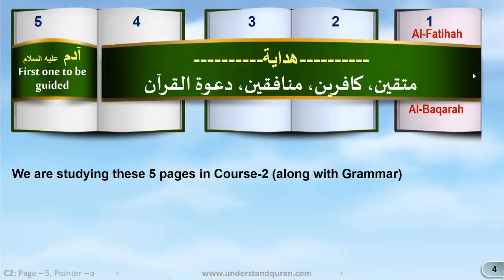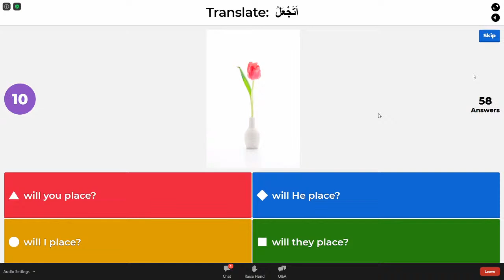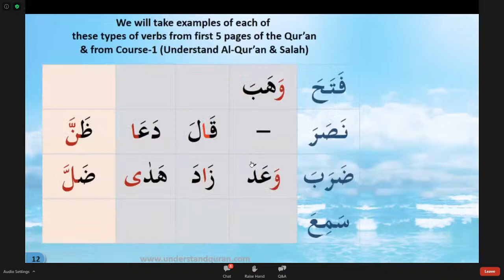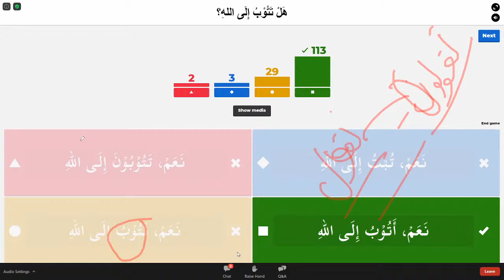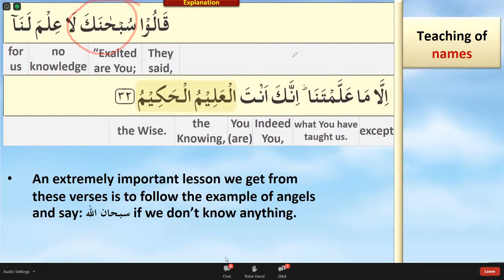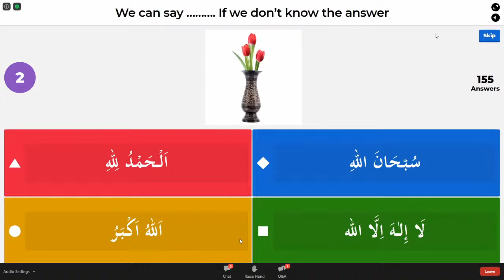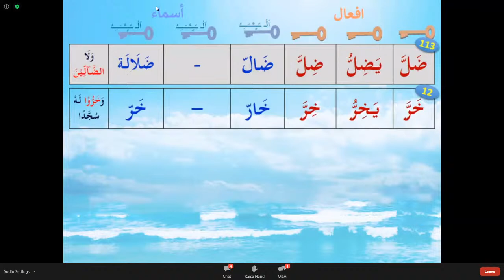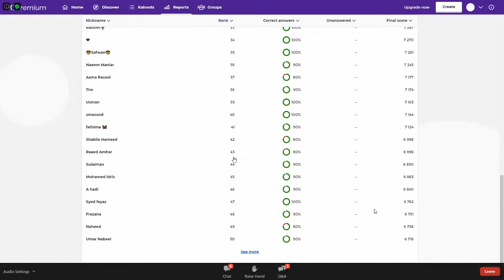Course 2: Understand Al-Quran - the Easy Way | Page 5a & 5b with Grammar